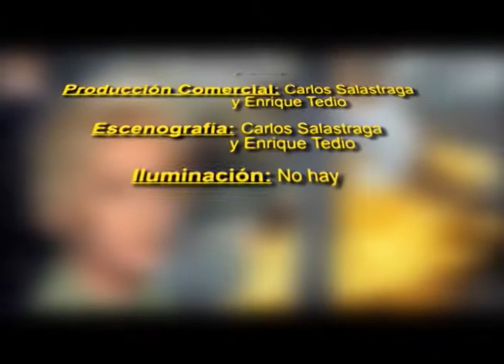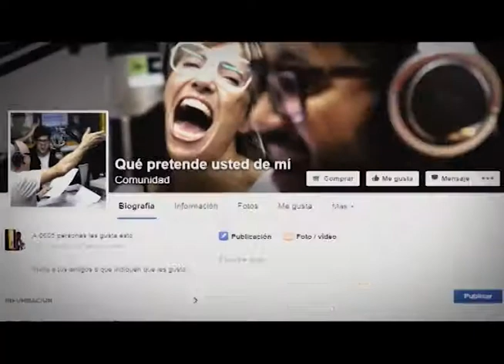Más Vale Tarde 24-06-15 (Programa Completo)